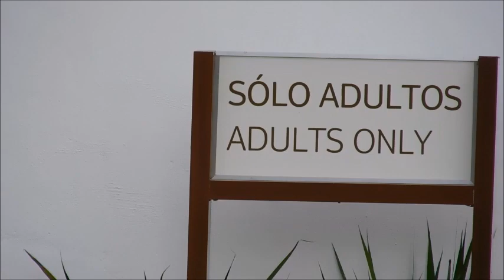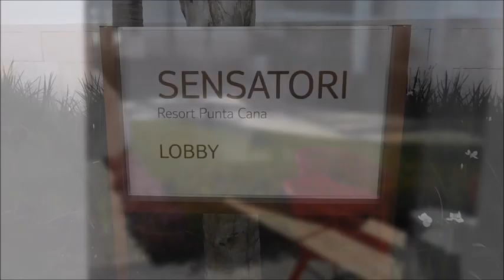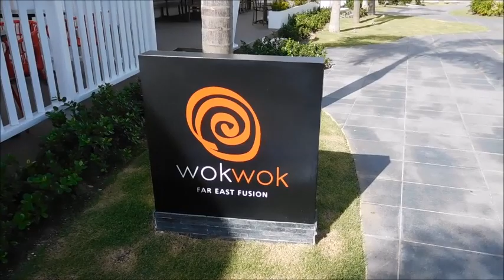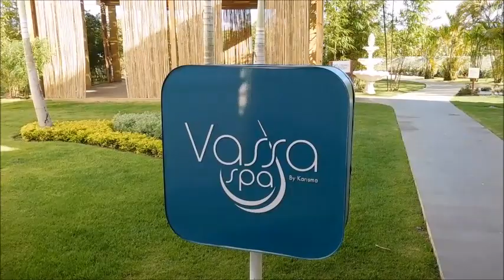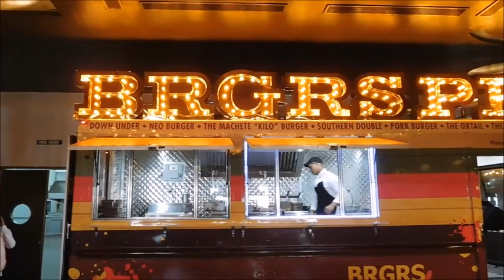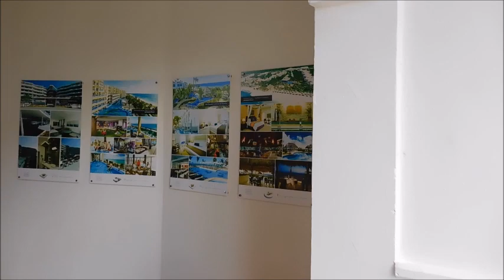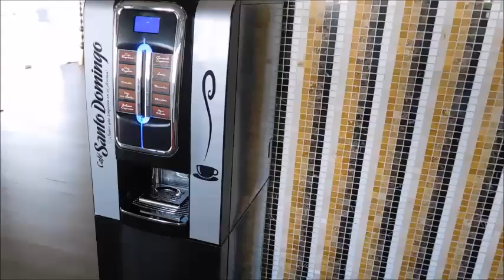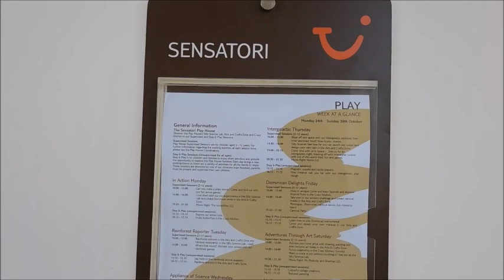Sensatori Resort Punta Cana (All-Inclusive, Dominican Republic)